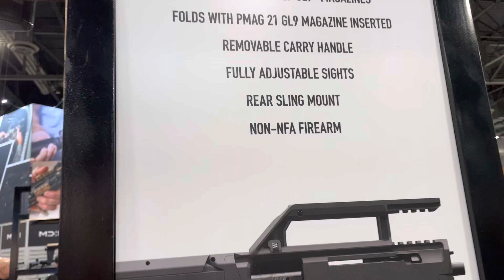The Magpul / Zev folding shooter